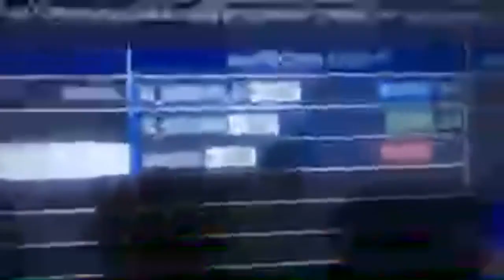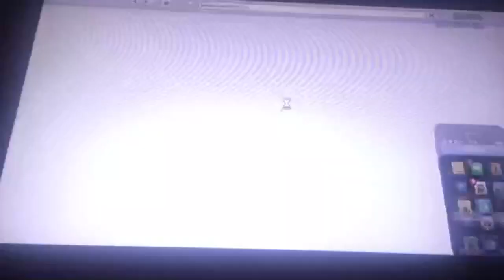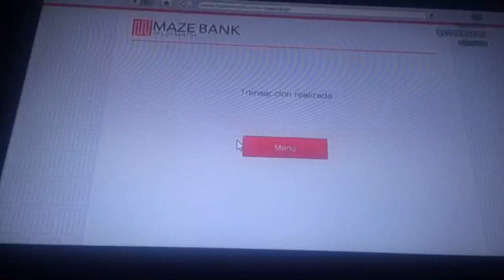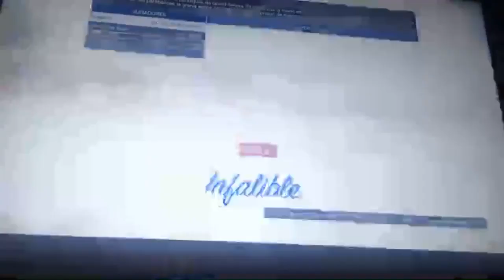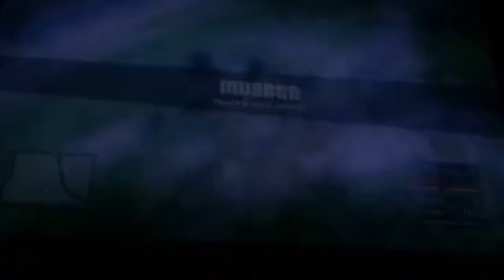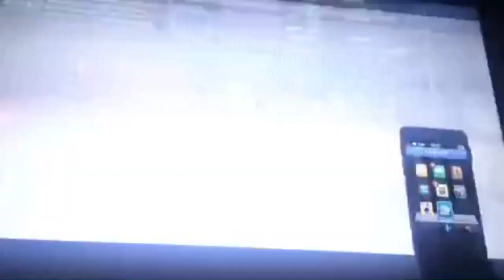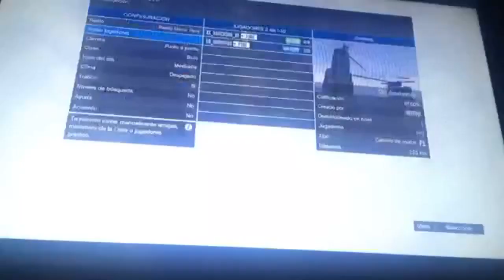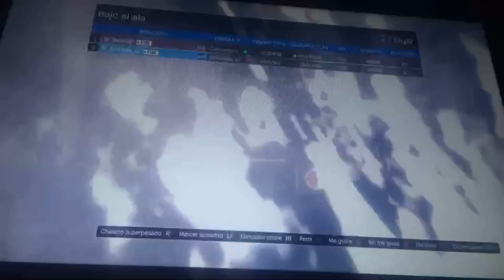GTA V ONLINE (PS3)